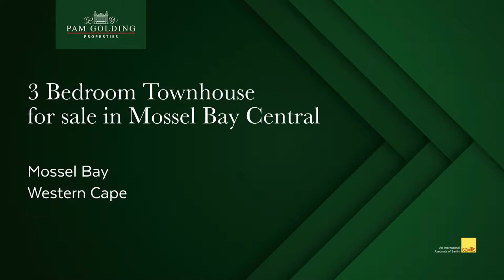3 Bedroom Townhouse For Sale in Mossel Bay | Pam Golding Properties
Joint Mandate - A rare find in this exclusive development with charming full title townhouse units. Quietly tucked away in a sought after residential area with stunning North facing sea views. From the moment you walk in you are welcomed by an elegant interior with sun beaming through the skylights.

This modern home offers two spacious bedrooms upstairs sharing a full bathroom, with a third that can doubled up as a study.   A quaint Juliette balcony joins the study and main bedroom, with magnificent views of the harbour.   Downstairs awaits a modern kitchen with center island, dining area and lounge with guest toilet.  The chairlift joining the two areas, along with an outside en-suite laundry room, offers potential for a carers quarters.

The patio in front with swimming pool with low maintenance paving and manicured garden is a feast to the eyes with beautiful ocean views.   Fitted with Trellidors and American shutters, along with secure gated access, you are safe and sound.  An ideal combination of lock up and go with the space and privacy of a freestanding home, this property offers it all.

Hettie Erhardt